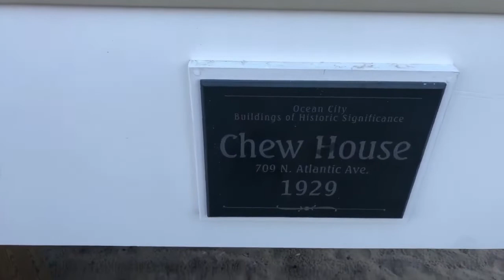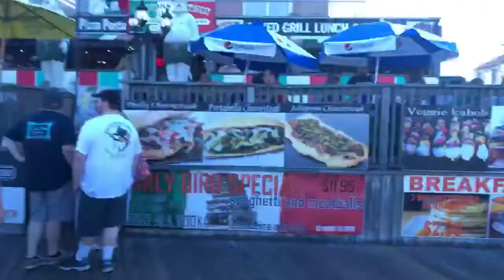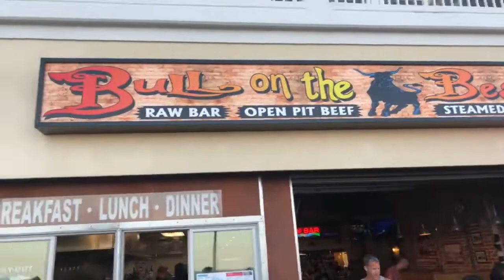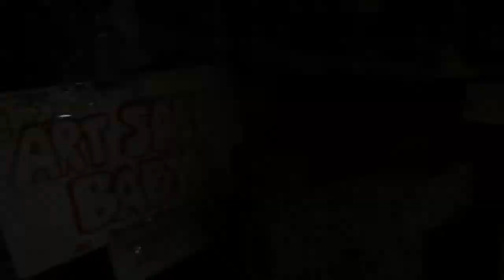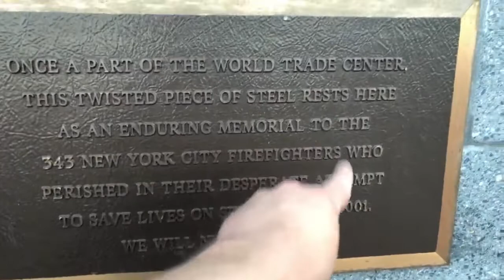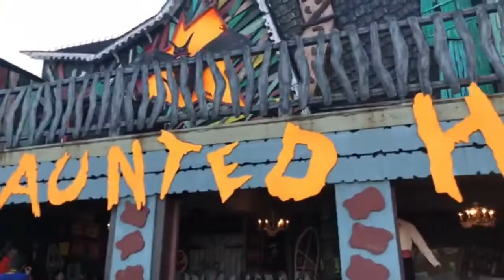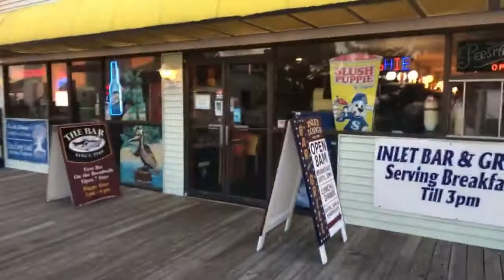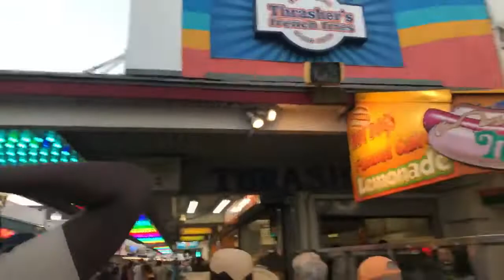Ocean City Md Boardwalk Livestream!